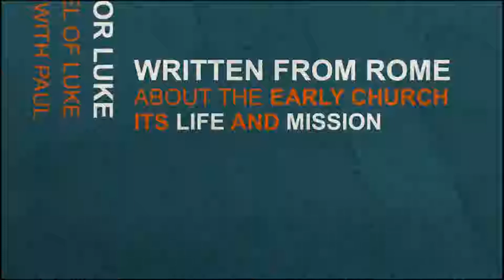Beyond our Plan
This sermon is part of the series Beyond the Walls preached by Pastor Rob Denton at West Valley Christian Church in Southern California in November of 2018